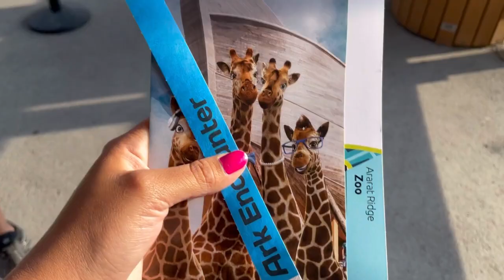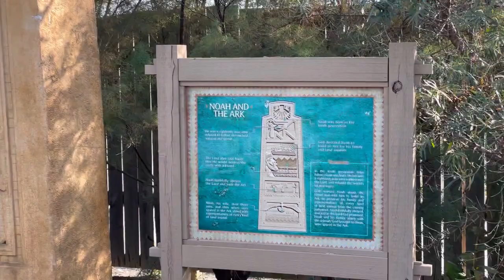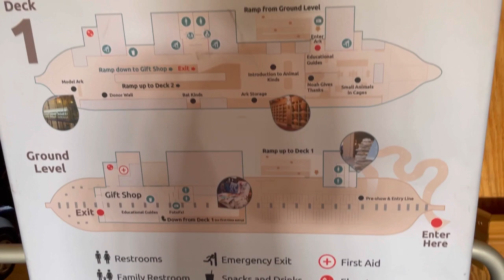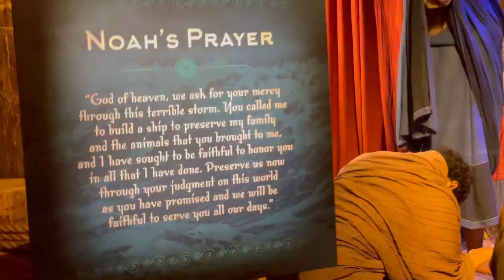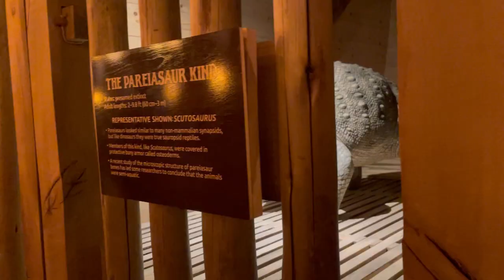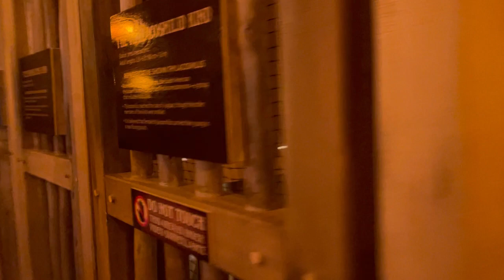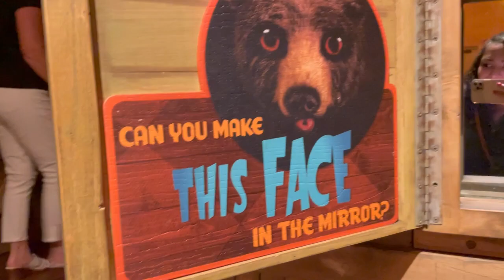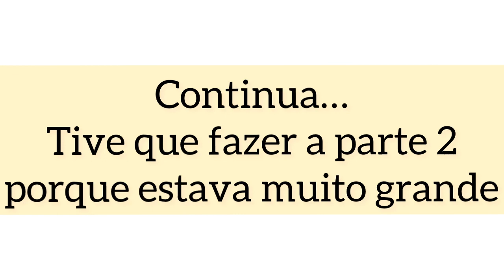VENHA CONHECER A RÉPLICA DA ARCA DE NOÉ COMIGO !!!!! PARTE 1.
Vocês sabiam que existe uma réplica da Arca de Noé 🕊 localizado no Estado de Kentucky aqui nos Estados Unidos 🇺🇸 ? 😍😱

Siim. Isso mesmo.. O tamanho da Arca foi reproduzido de acordo com o tamanho real citado na Bíblia, levaram 6 anos para ser construída! Há 4 anos atrás eu vi um post de uma página no Facebook sobre essa Arca, e fiquei em choque.. pois nunca tinha ouvido falar sobre essa réplica ( assim como muuuuita gente não sabe ) eu queria muuuito vir, e disse a mim mesma que quando eu chegasse aqui nos USA, eu iria lá visitar !!! Eu descobri que é apenas 1 hora da minha casa e tive a oportunidade de conhecer e vivenciar uma das melhores experiências da minha vida lá!!! Noé era a minha história Bíblica favorita desde quando eu era criança.. e estar nesse lugar foi realmente muito especial e emocionante para mim !!! 🥺❤️🥰 Eu recordei tudo desse dia, e e estou compartilhando aqui com vocês no meu canal! Vale a pena assistir !!! 🕊🕊🕊 ESPERO QUE VOCÊS GOSTEM !!! 🕊🕊🕊 assistam a parte 2 !

INFORMAÇÕES :

❓❓ Preço do ingresso/ticket : 53,00$ Dólares com taxa   +/-  R$ 289,00 com a cotaçāo do dólar de R$ 5,46 brasileiro.
CRIANÇAS DE ATÉ 10 ANOS É GRATUITO !!! Uhullll 😁🙋🏽🙋🏽‍♀️
IDADES DE 11-17 : $ 24;99  dolares
IDOSOS DE 60 ANOS PRA CIMA : $ 39;95. dolares

❓❓Estacionamento : $ 10;00 dolares, carro pequeno.. onibus e vans carros maiores é de 15$. Mas é para o dia todo !

❓❓Endereço : 1 Ark Encounter Drive